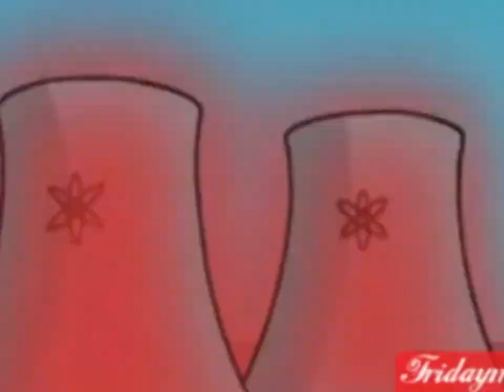(SCREAMER WARNING) Emonga's Sleepover (Alt ver, without effects)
Video by @EmilianoIsCool